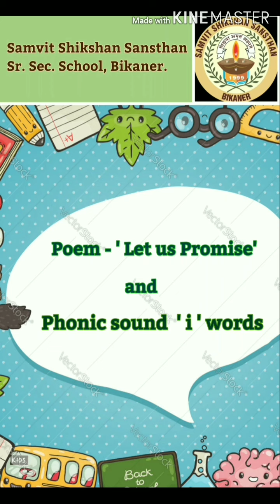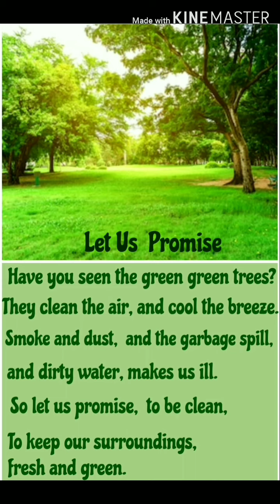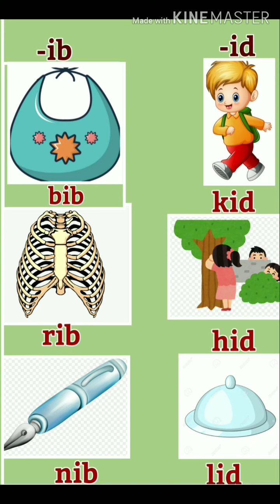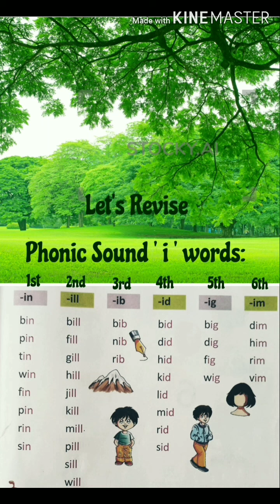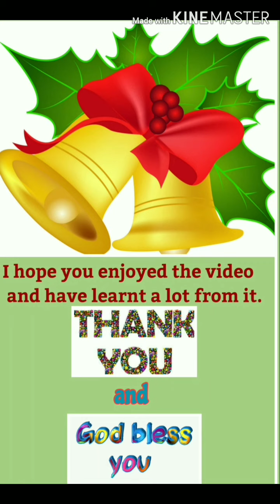English@Samvit: Phonic sound "i"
Mrs. Sheetal Kanwar of Samvit Shikshan Sansthan Sr. Sec. School, Bikaner is teaching Phonic sound "i" for the students of pre-primary classes.